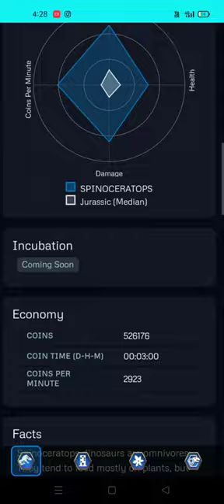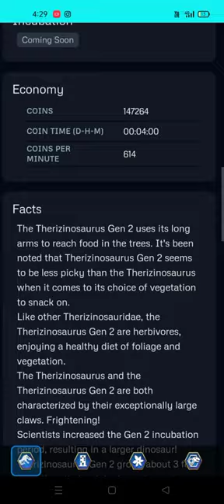ALL NEW CREATURES & HYBRIDS COMING SOON|| Jurassic World The Game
ALL NEW CREATURES & HYBRIDS COMING SOON.

Rexy
Beta
Spinoceratops
Tyrannalophosaur
Meiolania
Therizinosaurus Gen 2
Kaprodachtylus
Platypterygius
Ophthacerapsis